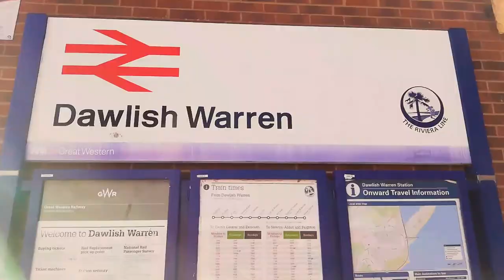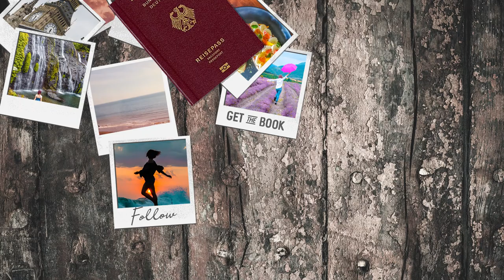Why Visit Dawlish Warren National Park? | England Vlog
Dawlish Warren National Park in South Devon is a beautiful spot to soak up the sun, spot birds and listen to the waves crash at the shore. Nature Lovers, this one is for you! Here's what you need to know before a visit.